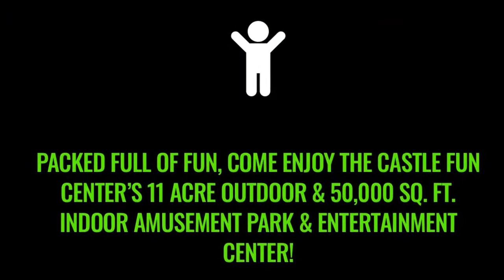The Castle Fun Center mini vlog with my daughter and friends! Check out that ride!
Hey everyone! Your support means the world to me!
This video is taken place at The Castle Fun Center in Chester, NY